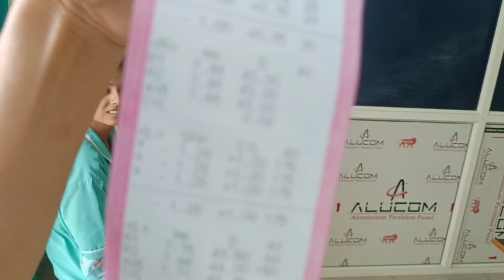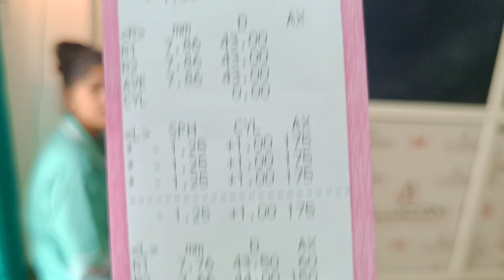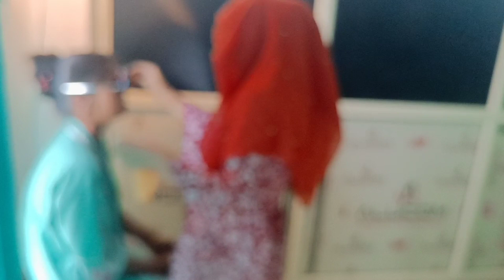AR से चश्मे का नंबर कैसे निकाले || Refraction || Optometry solutions